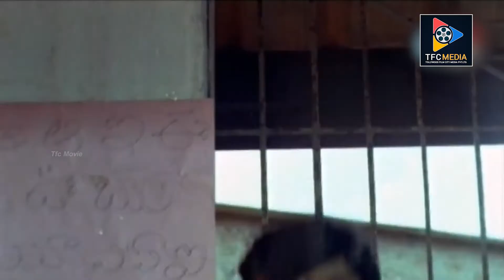Babu Mohan Ultimate Comedy With Ali | Telugu Comedy Movies || TFC Movies